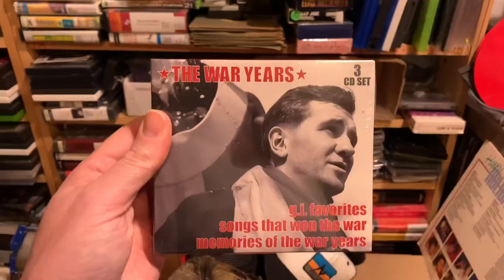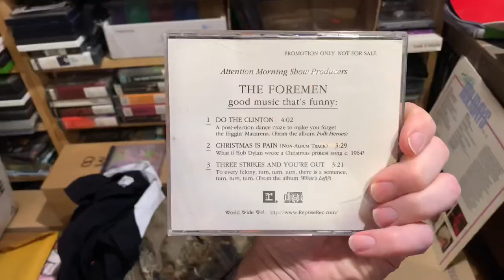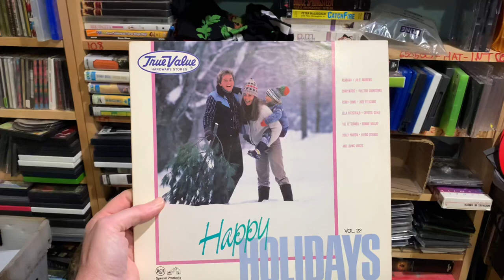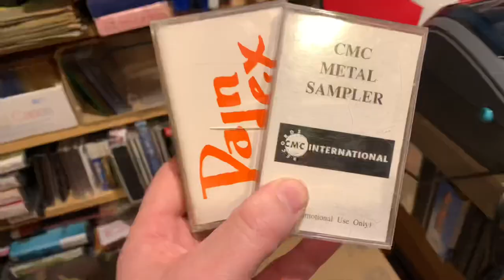In The End, It’s Just Things It’s Just Stuff! Let’s Ship Some EBAY Orders! RIP Dad!